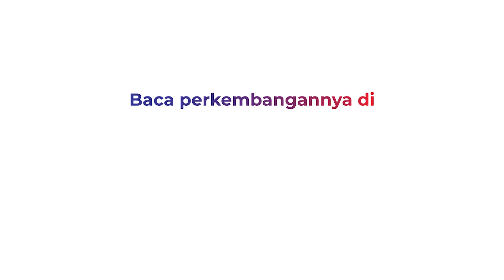Detik Detik Ledakan Tabung Gas Hebohkan Warga di Kuningan Barat, Jakarta